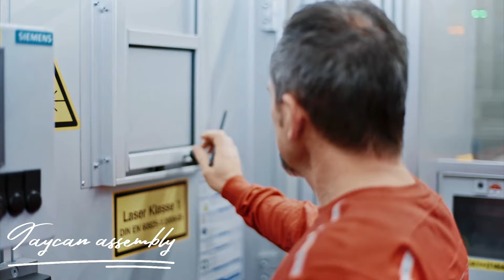How its made Porsche Taycan Assembly.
Porsche Taycan  Pure electric drive.High voltage battery pack, chassis assembly line.2025 series.